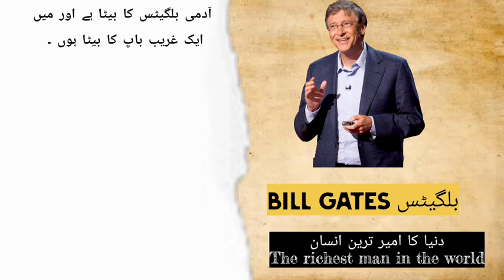دنیا کا امیر ترین انسان The richest man in the world.